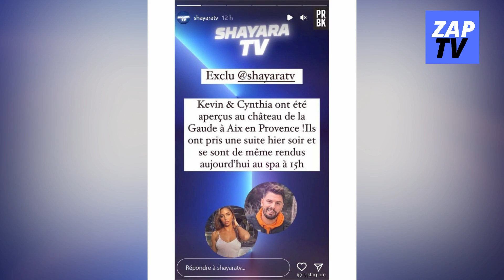Kevin Guedj et Cynthia grillés dans un hôtel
En cette fin 2022, un couple de télé-réalité a éclaté. A peine un an après leur mariage, Carla Moreau et Kevin Guedj ont annoncé leur séparation sur les réseaux le 28 octobre dernier. Le jaguar était depuis plusieurs semaines au centre d'accusations d'infidélité : Belle assurait avoir couché avec lui sur le tournage de La bataille des clans. L'histoire s'est envenimée et les parents de la petite Ruby ont donc décidé de mettre fin à leur relation. Depuis, Kevin a été encore la cible de rumeurs. Début novembre, il démentait avoir retrouvé quelqu'un. On ne l'avait pas vu venir et pourtant, une autre folle rumeur a circulé ce mardi 15 novembre sur le web.